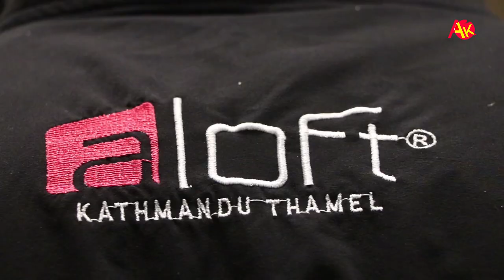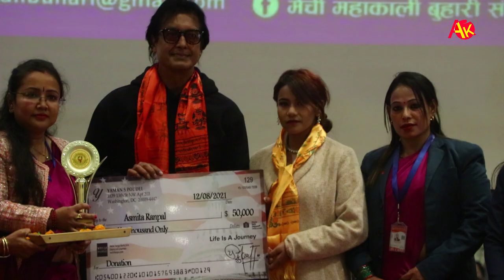🎥आज के-के भयो📷 राजेश हमालको अंगालोमा भक्कानिएर रोइन् अस्मिता, डाँडापारीको बिशेष रिपोर्ट Aaja kk vayo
News report about new song 'dadapari'
- actor rajesh hamal
- yamu sharma subba
- ram krishna dhakal
- kabita shrestha
- mechi mahakali buhari samyukta aawaj
- sport man ashmita ranpal